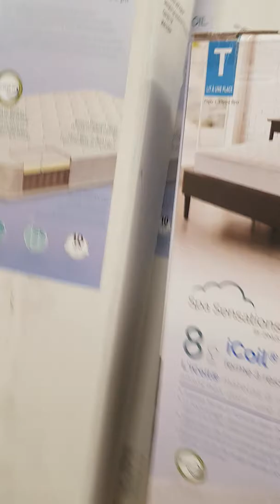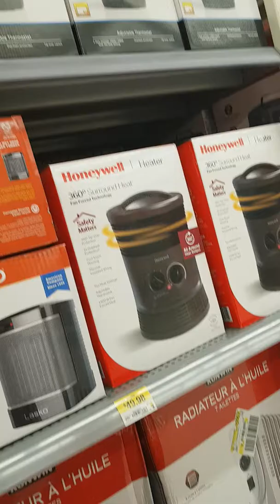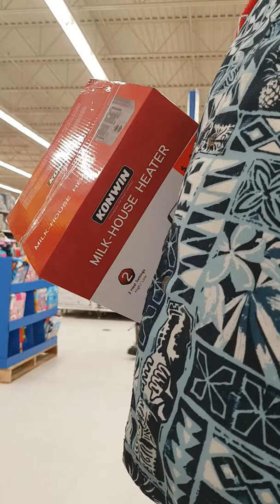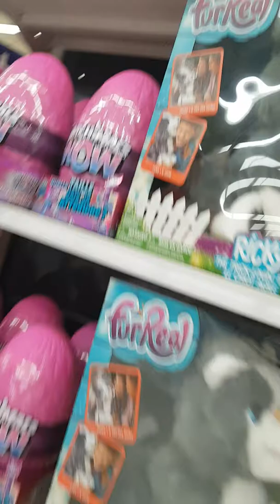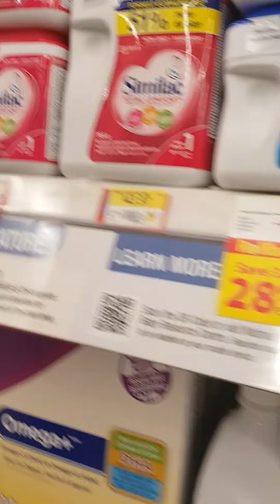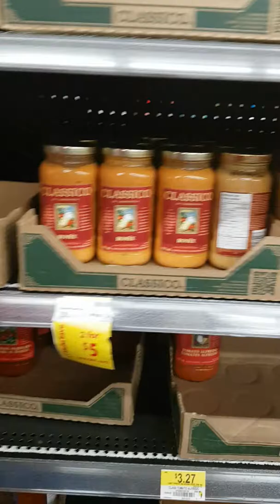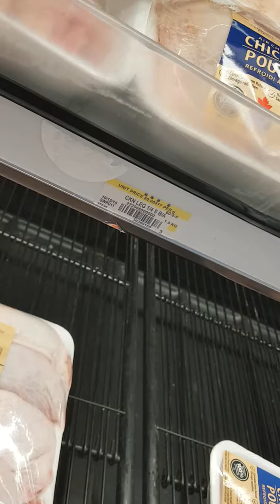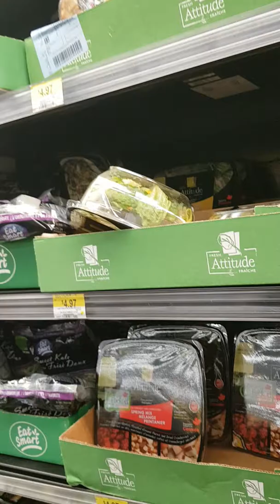Shopping with hubby!!